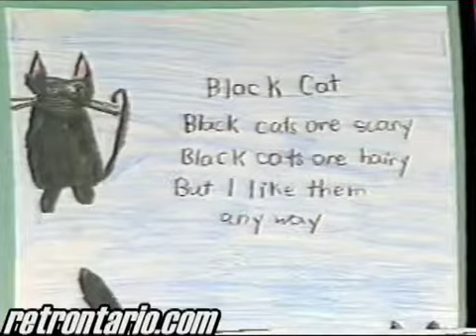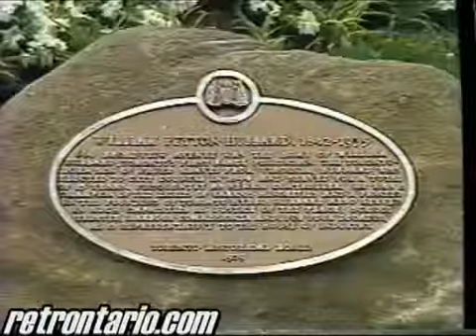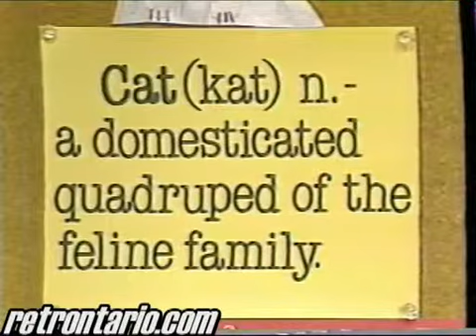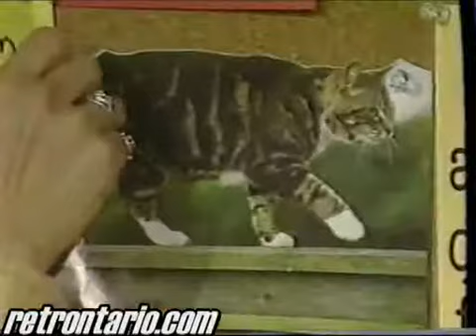You Can Write Anything Episode 1